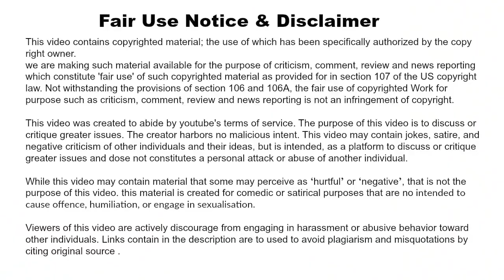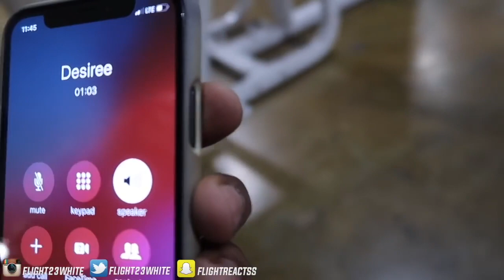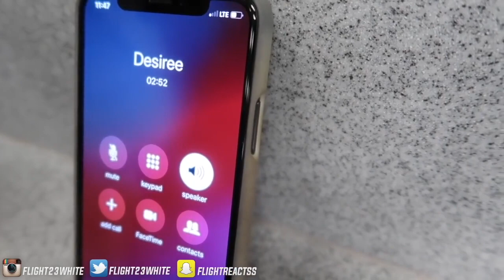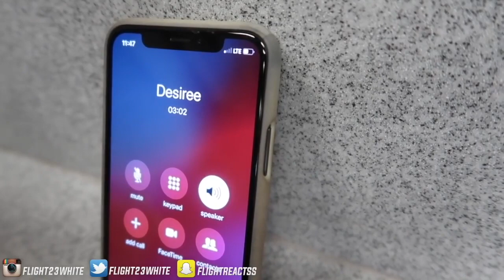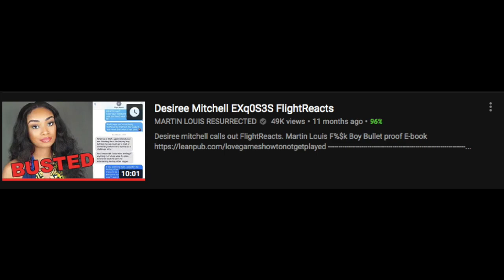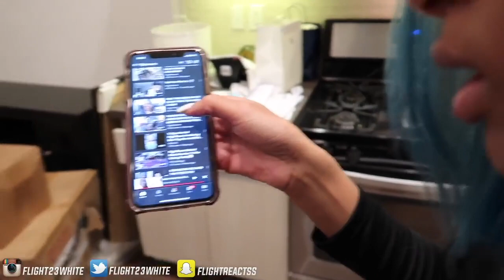FlightReacts didn't do Anything Wrong With Ti, Desiree Mitchell and Diamond Nicole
FlightReacts didn't do Anything Wrong With Ti, Desiree Mitchell and Diamond Nicole or did he? lets get into it

THE SONG
Ryan Oakes - Castles (feat. Delaney Kai)
THE PEOPLE
Peter Monn
Trisha Paytas
Hannah Cloe
NESS

Thumbnail inspiration by The Viewers Voice